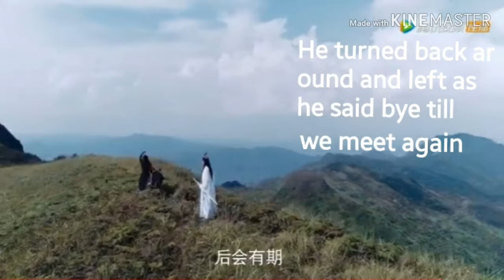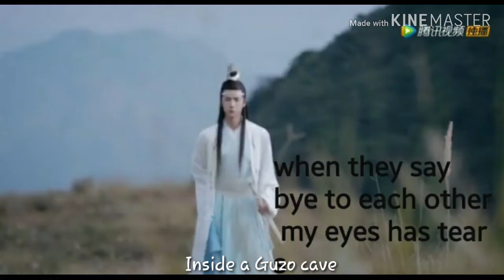The Untamed last episode moments of Wang Yibo ( 王一博) Xiao Zhan ( 肖战 )